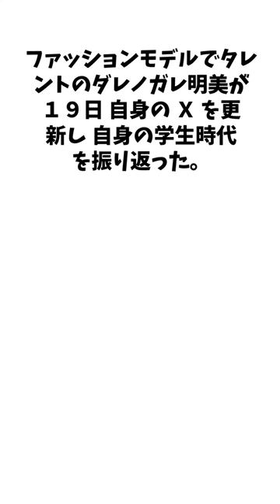ダレノガレ明美 に関する面白い雑学